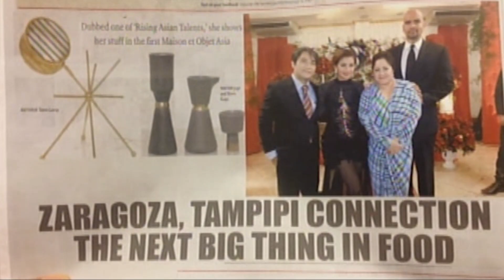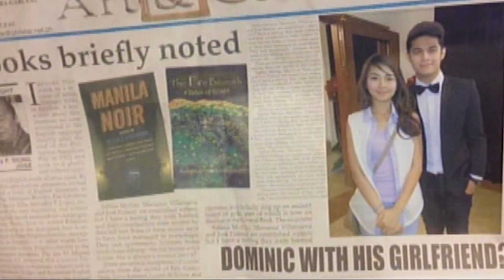Dominic, ikinuwento kina Chito at Betchay na nagbalikan daw sina Chichay at Joaquin | Got To Believe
Dominic (Jon Lucas) mentions to the Tampipis about the rumors of Chichay (Kathryn Bernardo) and Joaquin (Daniel Padilla) getting back together.

Episode 119 Cast:
Kathryn Bernardo (Chichay) / Daniel Padilla (Joaquin/Ryan) / Liza Soberano (Alex) / Manilyn Reynes (Betchay) / Benjie Paras (Chito) / Jon Lucas (Dominic Zaragosa) / Isabel Granada (Tessa) / Jojo A. (Mr. Zaragosa)